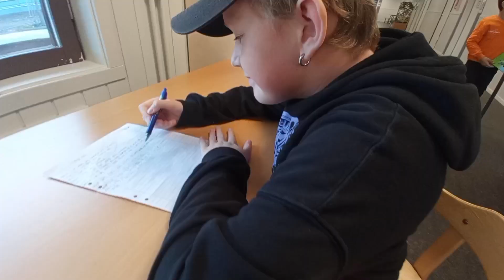Töckfors skola 5 2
Töcksfors skola klass 5 2 bidrag till Westra Wermland Innovation Week 2023.